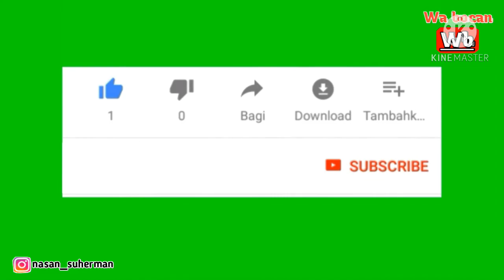CARA MENANAM CABAI AGAR BERBUAH LEBAT | TEKNIK MENANAM CABAI BERBUAH LEBAT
7 cara menanam cabai rawit yang mudah hasil melimpah